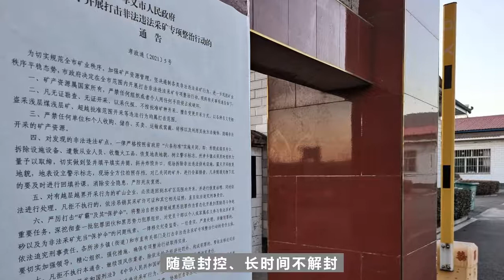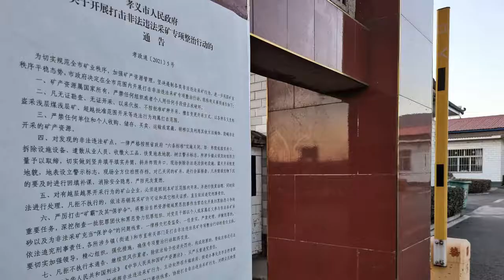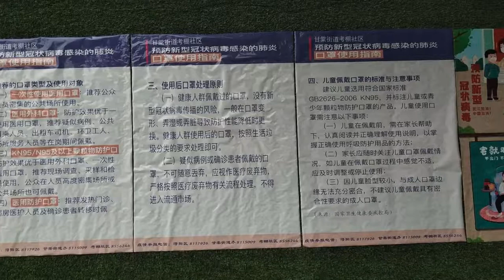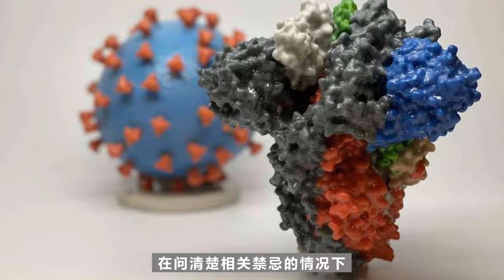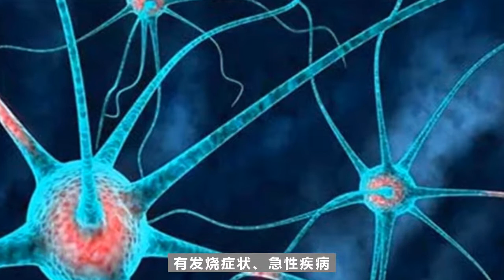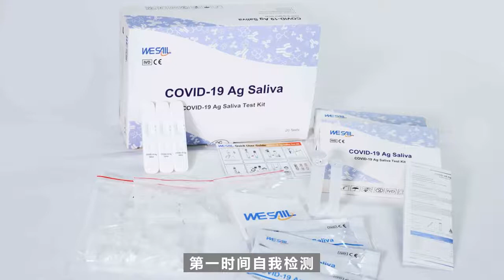长河论见 国人如何应对新冠？